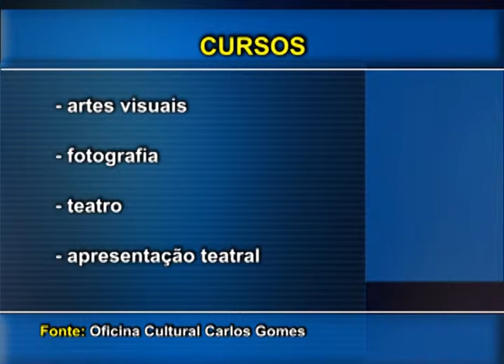Oficina Regional abre inscrições para cursos de férias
Programação tem cursos gratuitos em quatro áreas de artes. Inscrições abrem em 07 de janeiro.